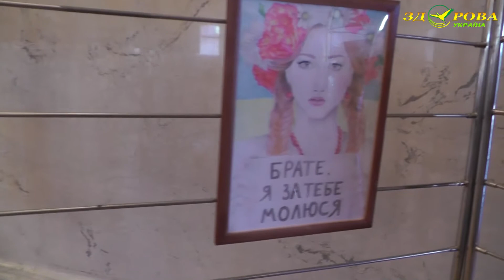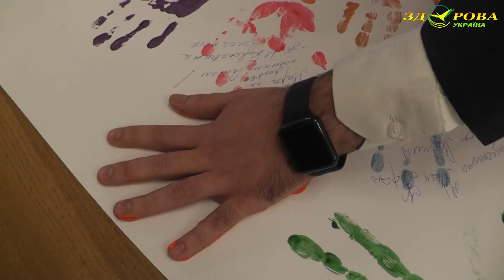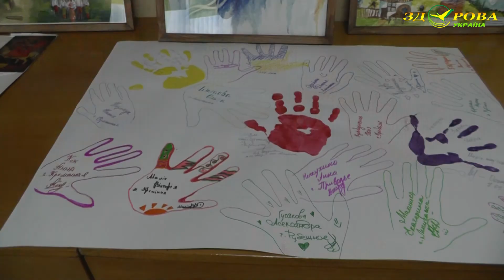Выставка картин детей АТО в Верховной Раде - видеочелендж депутатов ВРУ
Выставка картин детей из зоны АТО "Украина глазами детей" прошла в Верховной Раде. Дети художники приехали из увлекательной поездки по Тернополю (принимали Олег и Степан Барна- огромный респект) и Львова (принимали Андрей Садовой и Андрей Москаленко)- большое спасибо), где они прошли Арт реабилитацию. Свои впечатления они воплотили в новой выставке картин.Здоровая Украина благодарит всех депутатов, что приняли участие в видеочелендже "Раскрась мир ребенка" и помогли детям. Это - Олег и Сепан Барна, Игорь Шурма.
Большую помощь оказал- Войцех Балчун "Укрзализница".